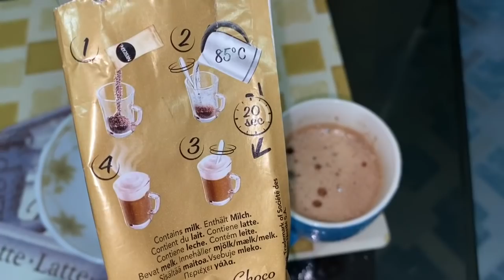বড়বোনকে নিয়ে শশুরবাড়িতে সুন্দর সময় কাটাচ্ছি। Lucky Sumon Vlogs